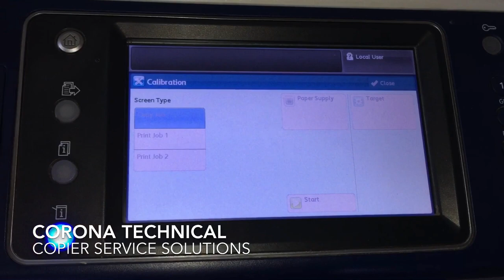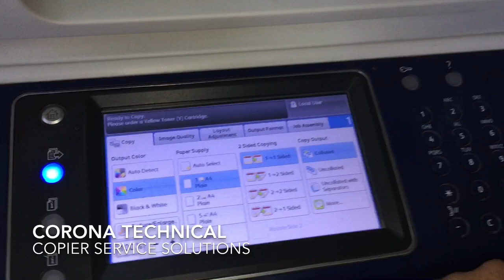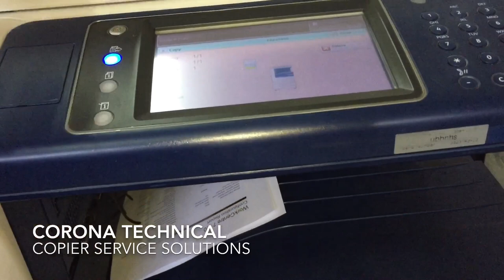Automatic color calibration Xerox WorkCentre Photocopier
Auto colour adjustment Xerox WorkCentre 7120, 7125, 7220, 7225 copier machine.